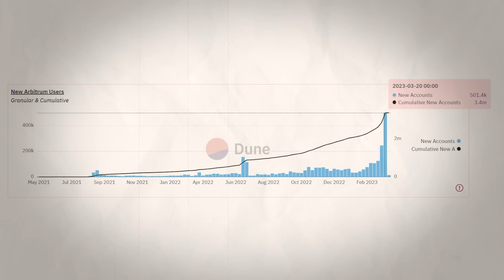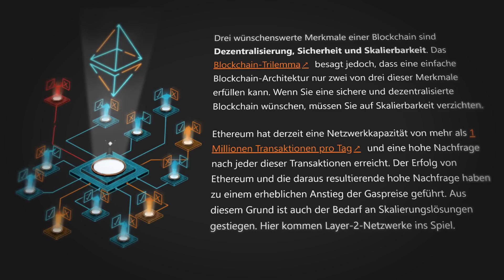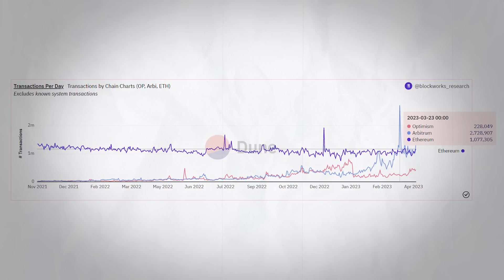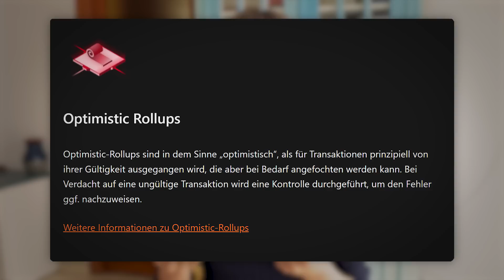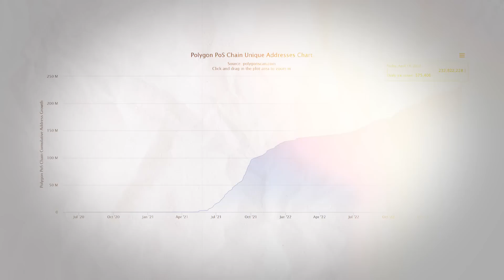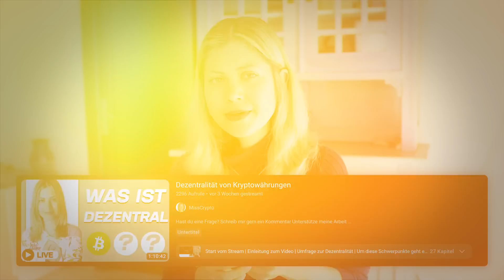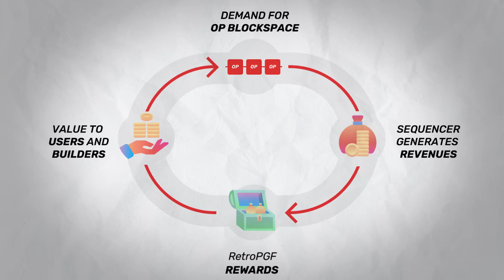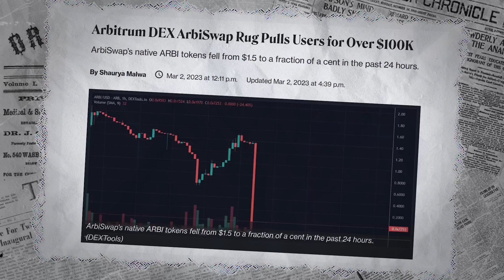Ethereum 2nd Layer | Arbitrum I Optimism I Polygon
ℹ️ Weitere Infos zum Video:
Second Layer Token sind virtuelle Ökosysteme innerhalb der Blockchain-Technologie, die Transaktionen und Smart Contracts effizienter abwickeln. Im Gegensatz zu herkömmlichen Kryptowährungen operieren sie auf einer separaten Schicht über der Hauptblockchain.

⏱ Timestamps
00:00 Einführung
02:00 Was sind 2nd Layer?
03:13 Was bedeutet Skalierung in Zahlen?
04:47 ARB vs OP vs MATIC
05:45 Was sind Optimistic Rollups?
07:07 Wie wird mit Betrug (Fraud Proofs) umgegangen?
08:00 Sidefacts zur Roll-Up-Technologie
08:37 Vergleich von Abitrum & Optimism
11:27 Nachteile an Second Layer Lösungen
13:51 Utility des MATIC Token
14:14 Utility des OP Token
15:34 Utility von Abitrum?
16:12 Fragliche Sicherheit
16:57 Mein Fazit